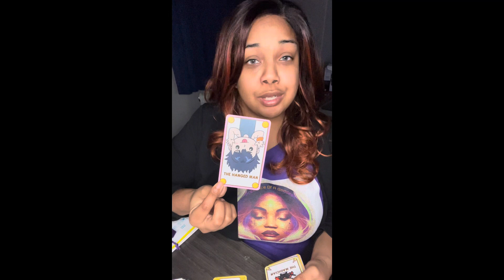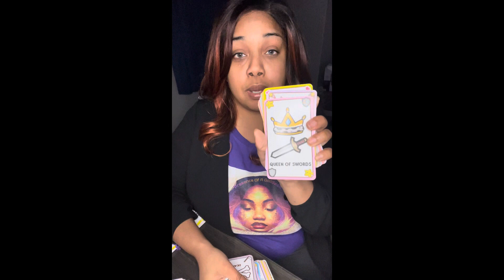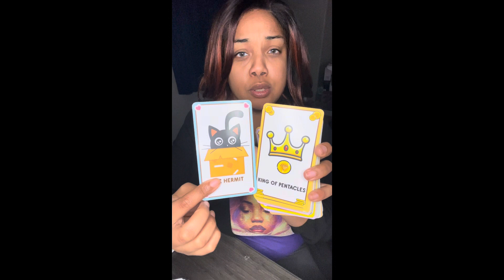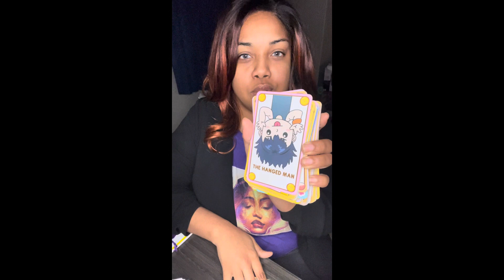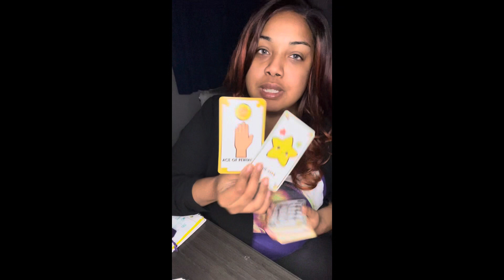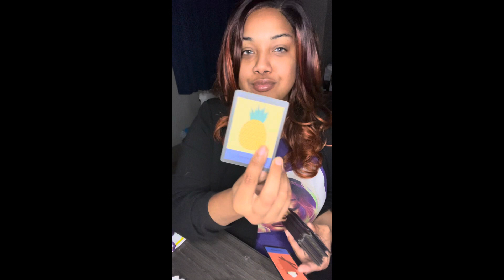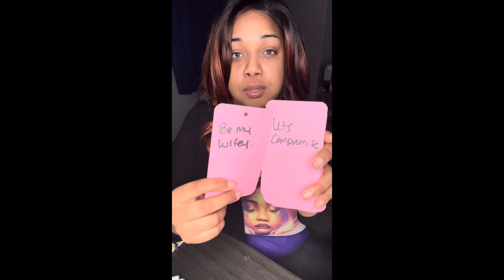Reading had me 🤣🤣 past life luv was placed on hold & now being given 2 U 💝🥰🫶🏽 Earthsign 🌍